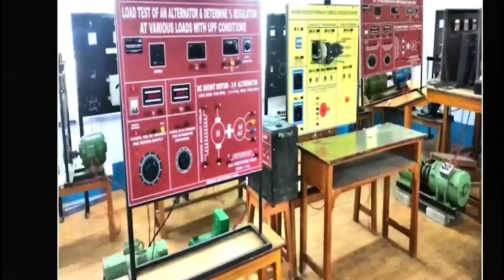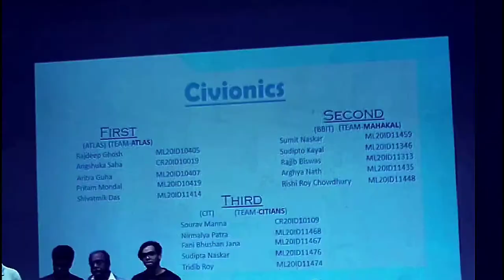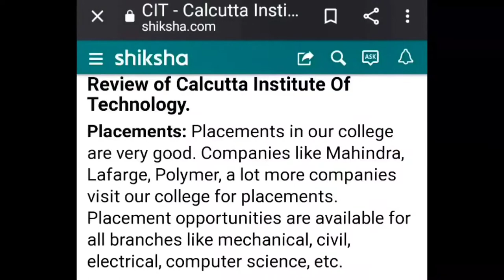CALCUTTA INSTITUTE OF TECHNOLOGGY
WELCOME TO CALCUTTA INSTITUTE OF TECHNOLOGY
Calcutta Institute of Technology is pioneer institute in the field of engineering education in India. The college had developed itself to cater sophisticated education in the field of engineering and technology. This Institute had started its journey in the year 2004 to run engineering education in the field of Computer Science & Engg, Information Technology, Electronics & Communication Engg., Chemical Engg, Electrical Engg, Mechanical Engg., Civil Engg. and post graduate degree like Master in Computer Application, Master in Technology which can be comparable to any one of the pioneer Institute in India. The institute a cosmopolitan environment, qualified faculty, sophisticated equipments, modern library with documentation facility, indoor and outdoor games and cafeteria. The Institute is located by the side of National Highway (NH-6) and Uluberia Railway Station and can be reached within 45 minutes to one hour from Megacity Kolkata. CIT has a sprawling campus with 33 acres of institutional land, surrounded by lush green Environment.